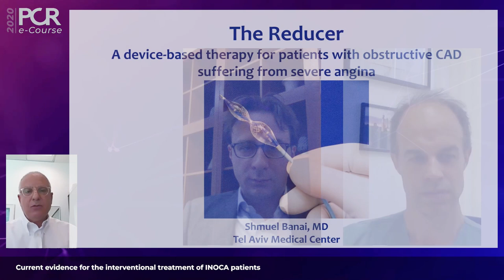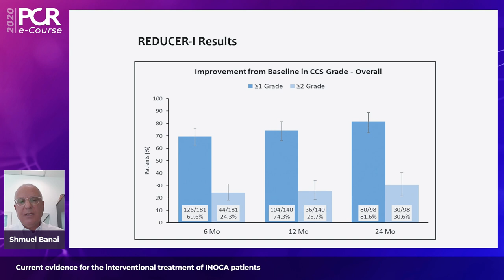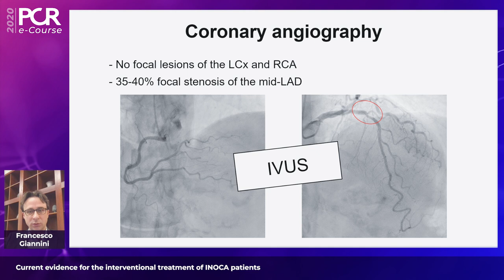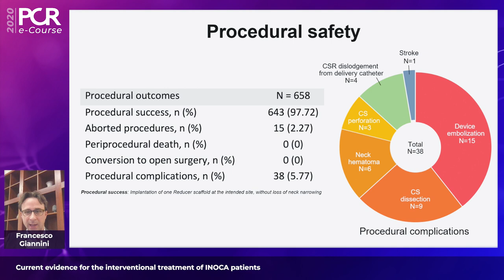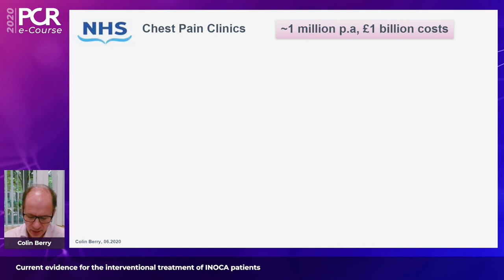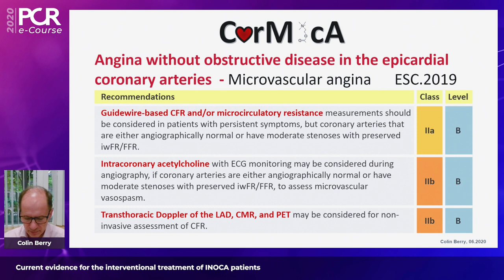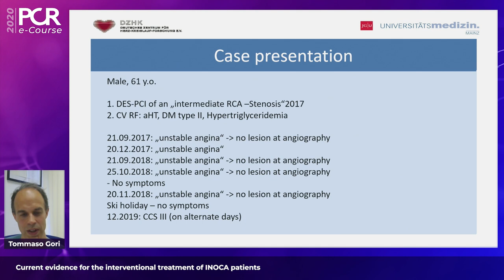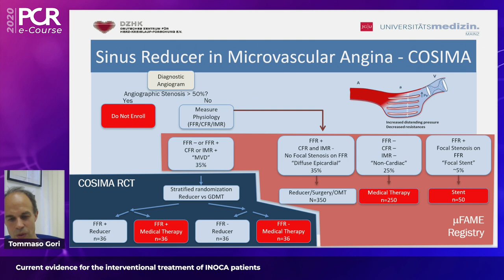Current evidence for the interventional treatment of INOCA patients - PCR e-Course 2020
Watch this session if you want:
- To understand how Reducer therapy can help the interventionalist safely improve
symptoms of his "end stage" patient
- To recognize that microvascular disease is common and has poor prognosis
- To understand how Reducer therapy can address patients with microvascular disease
Speakers: Shmuel Banai, Tommaso Gori, Francesco Giannini, Colin Berry

Supported by an educational grant from Neovasc
This video was recorded for PCReCourse 2020.